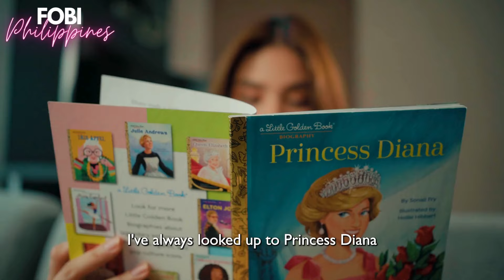FOBI 2024 - I AM ME PHILIPPINES - Jeanne Isabelle Bilasano